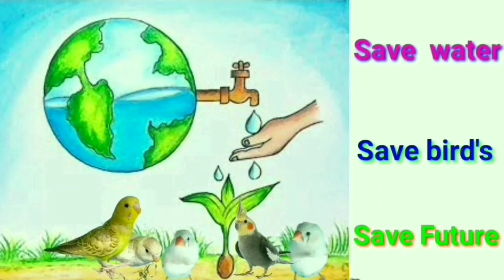Valentine's day green screen video -BiRDs&tEcHNicAl